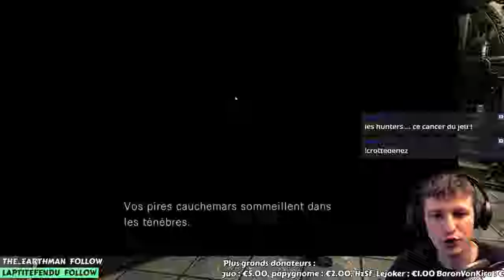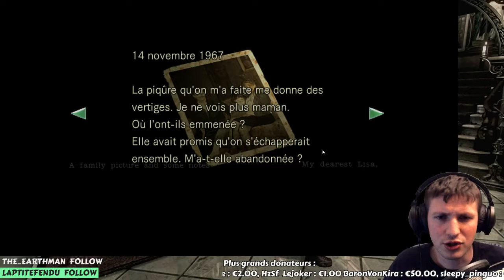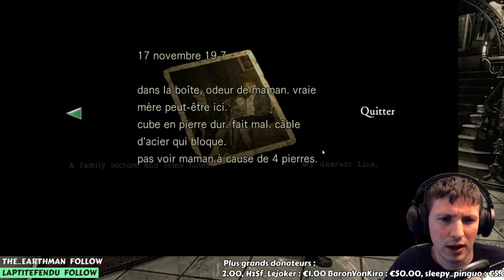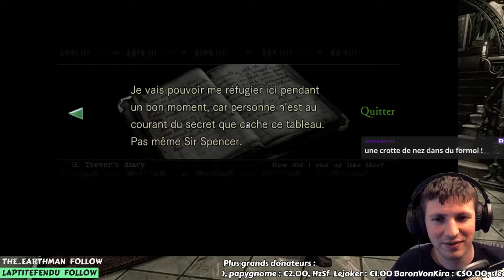REDIFFUSION LIVE - Resident Evil HD Remaster - N°4 - 07 mars 2017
Rediffusion du live improvisé sur Resident Evil HD Remaster réalisé le 07 mars 2017 à 19h50.
Partie perso : Galeries derrières la cascade partiellement explorées.
Exploration du deuxième sous-sol de la cour et des pièces restantes du manoir. Récupération d'un deuxième objet en métal et pierre.